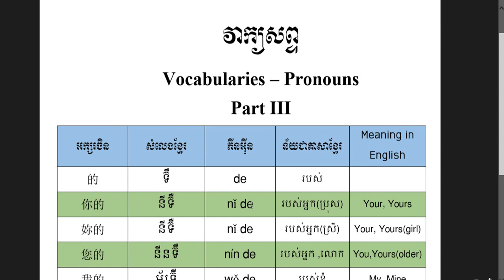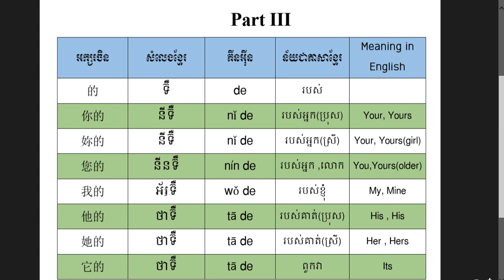Chinese for Beginners - Pronouns Part 3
វីដេអូបង្រៀនភាសាចិនកុកងឺជាភាសាខ្មែរដំបូង­­គេបង្អស់នៅក្នុង Youtube
ភាសា​ចិន​កំរិត​ដំបូង - វាក្យសព្ទ (ភាគ៣)
The first Mandarin Chinese teaching videos speaking in Khmer language on Youtube.